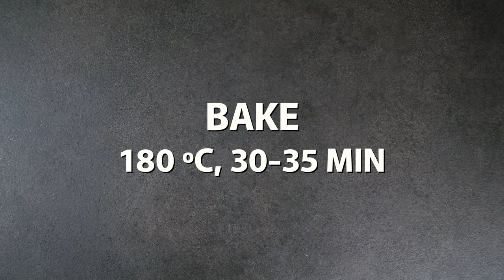Love TOMATOES?! New Turkish Trick You Must Try Right NOW!!!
Video content
0:00 – Start
0:06 – Turkish Tomato Soup Recipe
1:57 – Cheesy Tomato Hand Pork Pies Recipe

✅ Turkish Tomato Soup Recipe
● bell pepper - 1 pc.
● olive oil
● red pepper flakes - ¼ tsp.
● zira - ⅓ tsp.

✅ Cheesy Tomato Hand Pork Pies Recipe
● butter (melted) - 80 g
● water (warm) - 125 g
● milk (warm) - 250 g
● olive oil - 40 ml
● pork - 800 g
● olive oil
● dried garlic - ½ tsp.
● cheese